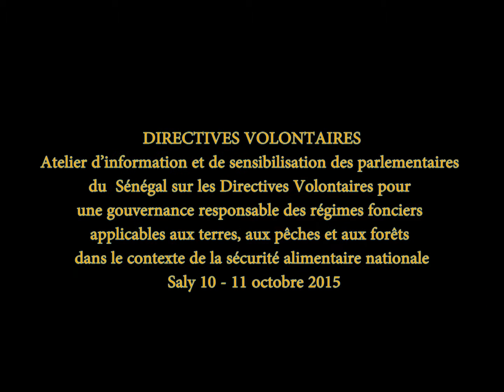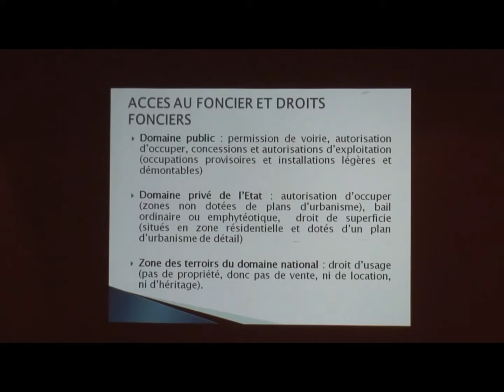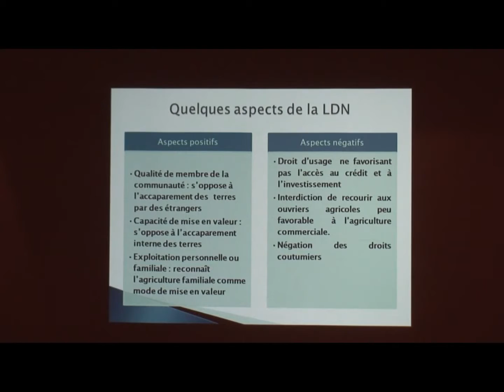Formation des parlementaires sénégalais sur les Directives volontaires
Aelier d’information et de sensibilisation des parlementaires sur les Directives volontaires pour une gouvernance responsable des régimes fonciers applicables aux terres, aux pêches et aux forêts dans le contexte de la sécurité alimentaire nationale, Saly 10 et 11 octobre 2015